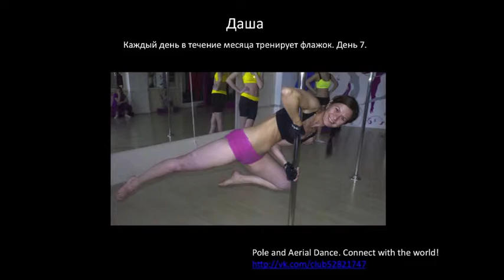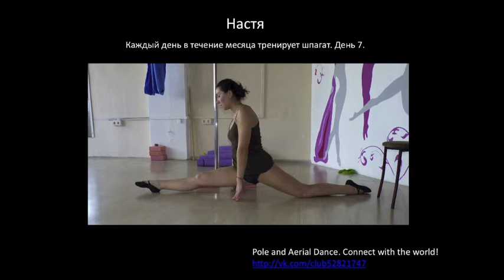WeFly Challenge День 7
WeFly Челлендж (WeFly Challenge) - 30-дневный эксперимент, смысл которого заключается в том, чтобы посмотреть к каким результатам могут привести короткие регулярные тренировки! Вместе мы добьемся большего! Пожелайте нам удачи :)